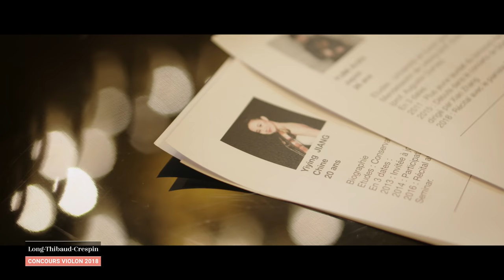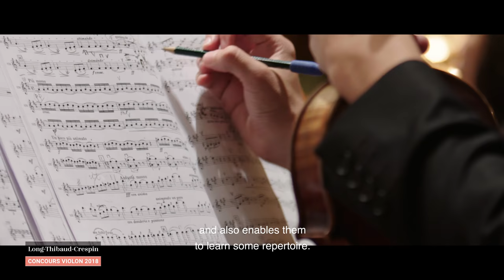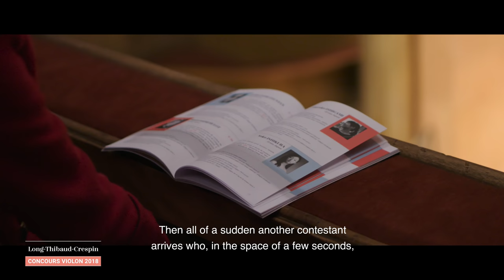Long Thibaud Crespin Competition 2018 - Behind the scenes #1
Discover one of the oldest and most prestigious competitions in classical music, the International Long-Thibaud-Crespin Competition! Since its 1943 founding by two French virtuosos, pianist Marguerite Long and violinist Jacques Thibaud, the competition has launched the careers of generations of young artists.

Dive into the heart of classical music with medici.tv! Get closer than ever to the artists you love and have an unforgettable experience with 100+ live webcasts each year and 1,800+ videos.